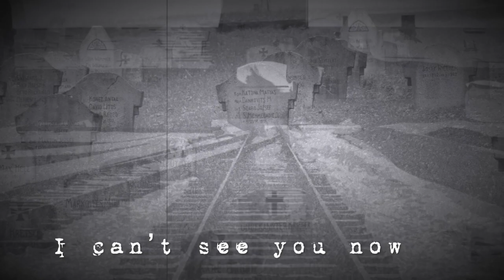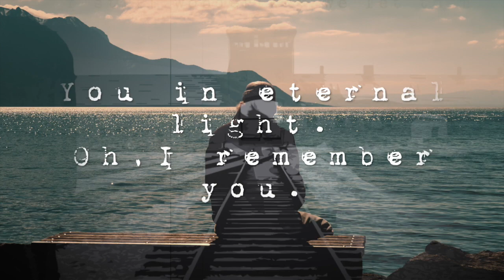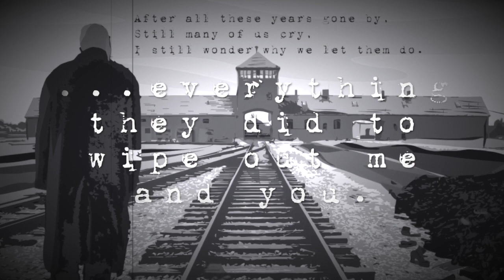I Remember You - by Kjell (from the album Bag of Bones)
I watched a documentary about the kids who survived the holocaust. There were interviews with the kids today - as old ladies and gentlemen. I was very moved by their stories. I was so full of emotions after seeing this so I sat down and wrote this song. I imagine a survivor going back to Auswitch, so many years later. Thinking about the once he lost there. The lady singing beautifully in the chorus is my daughter (13).

I Remember you (lyrics)
Text and music by Kjell-Vidar ÅhmanTeig

I can´t see you now,
They got to us somehow
Yes, I remember you

Can you see me now,
I made it out somehow.
Oh,  I remember you.

After all these years gone by,
Still many of us cry,
I still wonder why we let them do…

I shared a bed in hell.
You stood up and I fell

I could not sleep that night,
You in internal light.

Why can’t I hold your hand?
Making my final stand.

It is so long ago,
my  memroies going slow.

...everything they did to wipe out me and you.